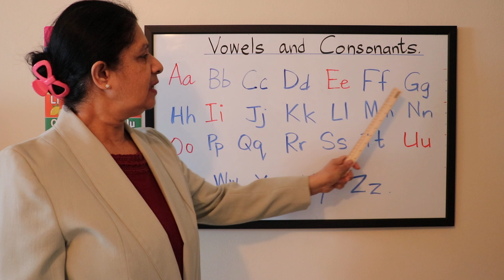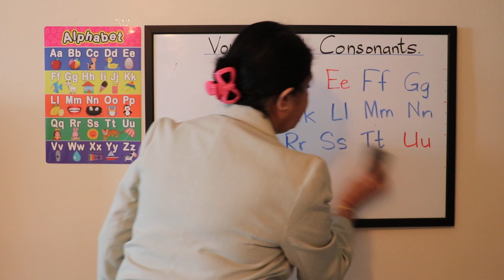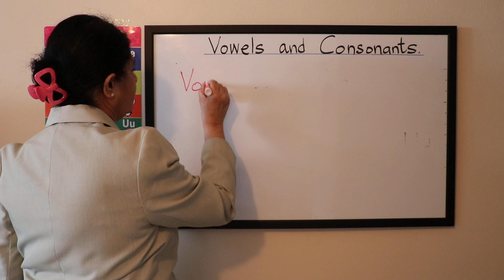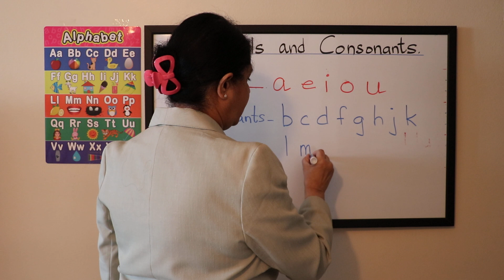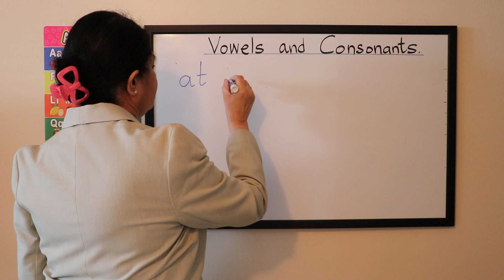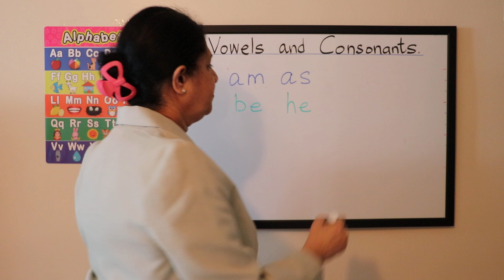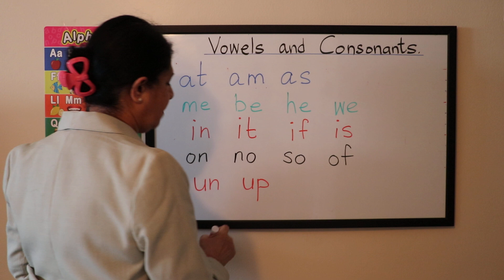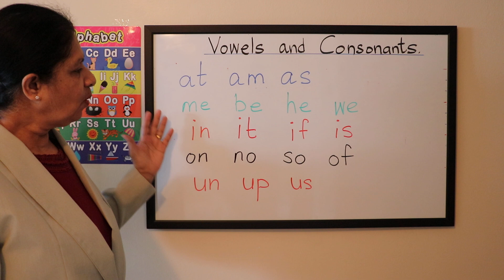Lesson 2 Vowels and Consonants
Vowels and Consonants. Learn English step by step.